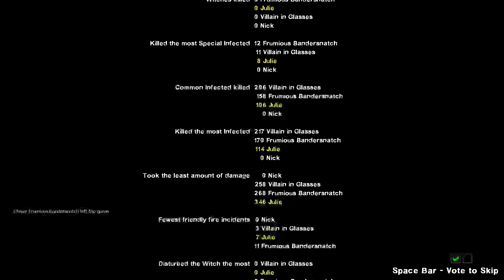Left 4 Dead 2 2020 11 21 19 14 59